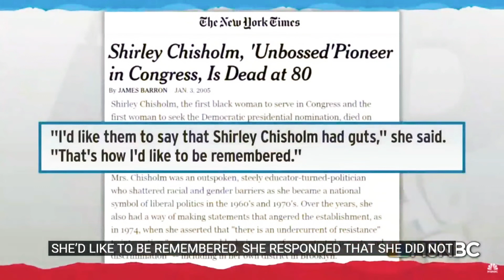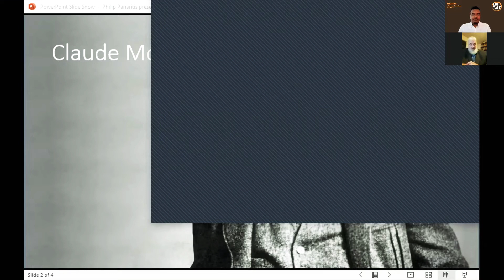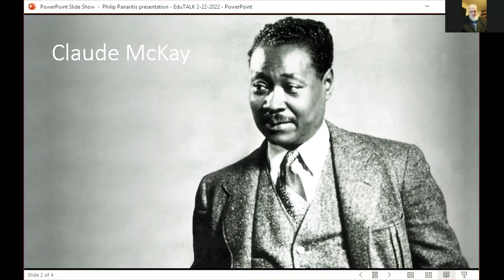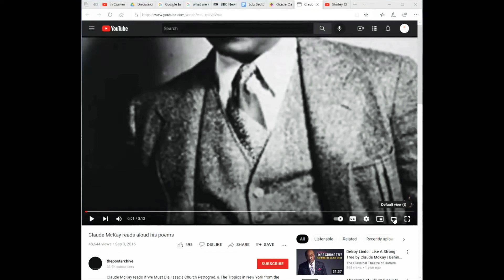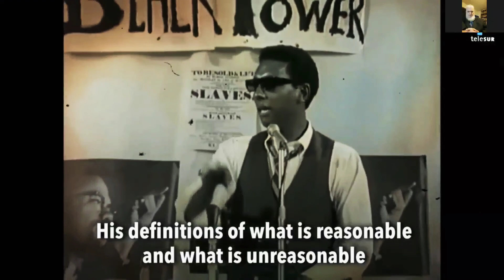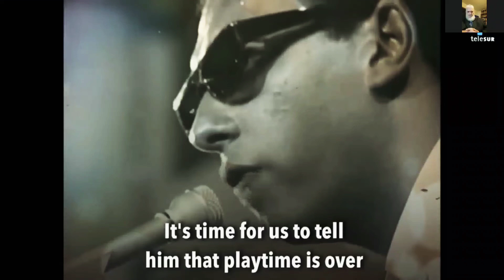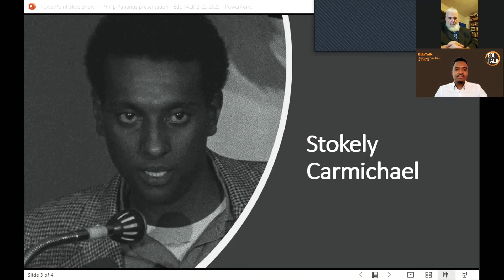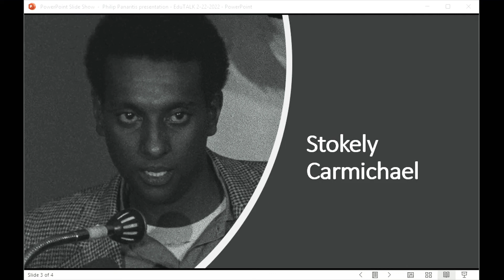EduTALK-African Diaspora- Shirley Chisholm, Claude McKay & Stokley Carmichael with Philip Panaritis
EduTALK is a biweekly talkshow that covers educational topics.  Today's show with special guest, Mr. Philip Panaritis features the lives and impact of three great Black leaders.

Special Guest
Mr. Philip Panaritis: